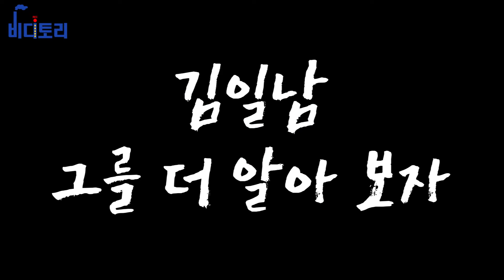실전무술 극진공수도 고수가 신극진회로 이적한 진짜 이유는? (feat.극진가라데 역사) | 고수를 찾아서2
00:00 인트로
00:46 고수의 수상경력
02:05 극진공수도 승단
03:32 신극진회의 특징
04:27 신극진회에 들어간 이유
05:36 신극진회 한국연맹의 전성기와 쇠퇴
06:53 브랜칩을 늘리려는 이유
08:31 극진공수도의 발전
09:34 다음편 예고